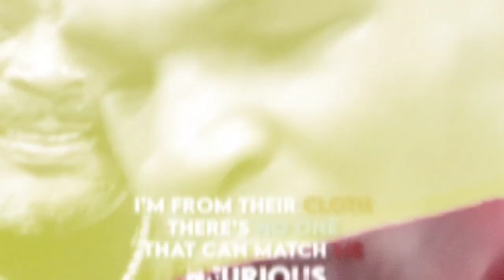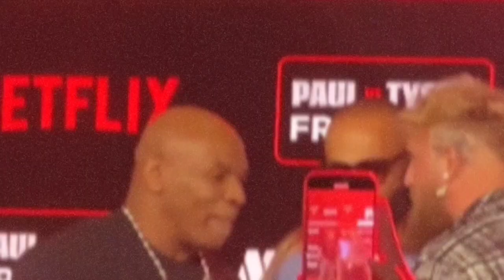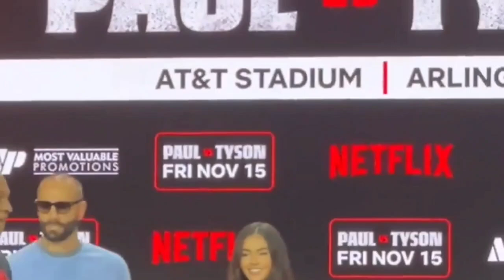Joe Rogan Reacts to Mike Tyson Knockout During Sparring Ahead of Jake Paul Fight...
Joe Rogan Worried After Mike Tyson’s Shocking Knockout...